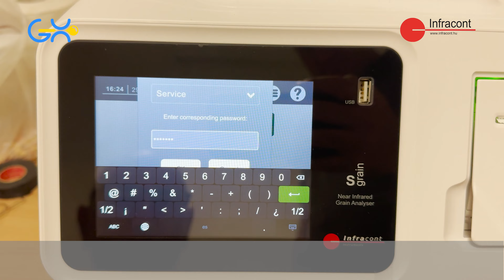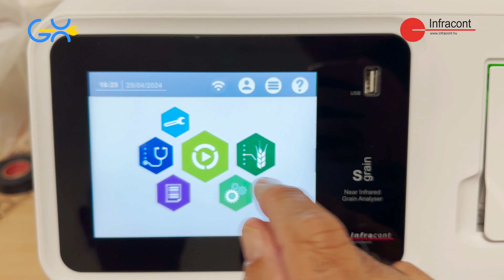Instrutivo de Modficacion Limites NIT INFRACONT SGRAIN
Video Instructivo de como Modificar los Limites y Bias del Analizador Infrarojo Infracont SGRAIN